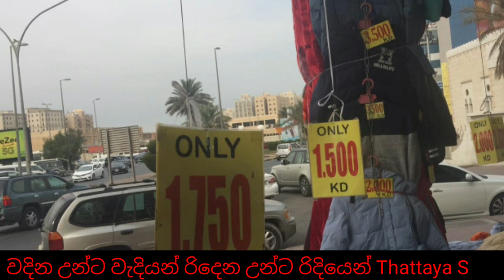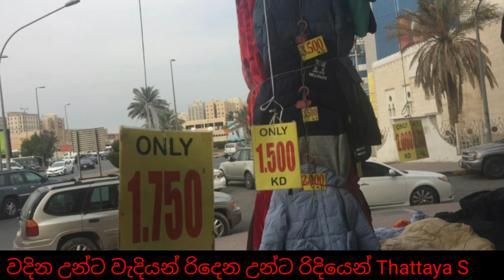වැඩියෙන් විකුණලා අදින්නත් බෑ |kuwait online |Tiktok online | online business sinhal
Kuwait news |වැඩියෙන් විකුණලා අදින්නත් බෑ |kuwait online |Tiktok online facebook online |online busnis sinhala

Onlinebusiness Onlinebusinissinhala|kuwaitonline